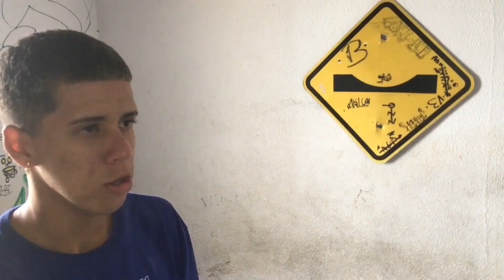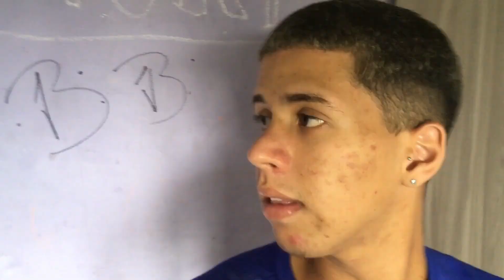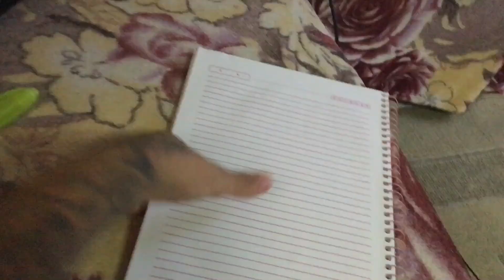PRIMEIRO DIA DE AULA 2021 – DE UM EX ESTUDANTE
FALAA GALERAAA !!!

Nesse video eu monstro para voces minha Rotina Escolar de um Ex Estudante, Sim eu sou um ex estudante, já terminei os estudos graças a Deus hahahaha brincadeira gente !

Monstro nesse video minha rotina escolar de um ex estudante e Meu Primeiro dia de Aula em 2021, de um jeito bem diferente hahaha, e engraçado,  espero que gostem da minha rotina, e o meu primeiro dia de aula de 2021 hahaha.

Caso tenha gostado do vídeo.
 Aqui em baixo estão outros video meus bem engraçados que tenho certeza que vão gostar tbm 💖 !!!

Não esqueçam de deixar o (LIKEEEE), e assistir até o final, e Comentem oque voces acharam do Meu Primeiro Dia De Aula de 2021 hahaha !

TMJ MEUS LINDOSSS !!! 💖